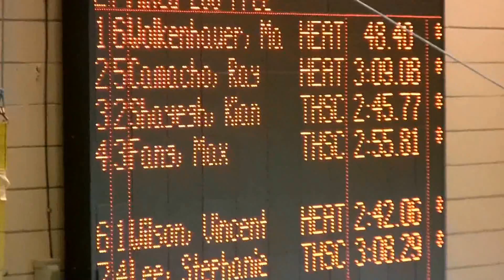SL 2014 CAT Spring 200 Fr 031514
3:08.29 vs. 3:01.00 9yr A time as an 8yr old.

This is Steph's 3rd try at the 200yd distance and the A time is still just out of reach.  At this point in time, the freestyle is her worst stroke and she gets very tired in the distance events.  Will get stronger but needs a little more time it looks like.  But getting close!